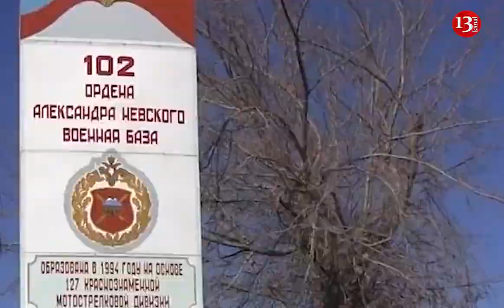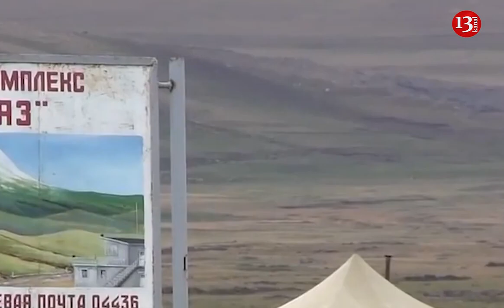SƏRHƏDƏ YENİ RUS ƏSGƏRLƏRİ GƏLDİ: Rus əsgərləri Zəngəzura yerləşdirildi- Rus səfir AÇIQLADI